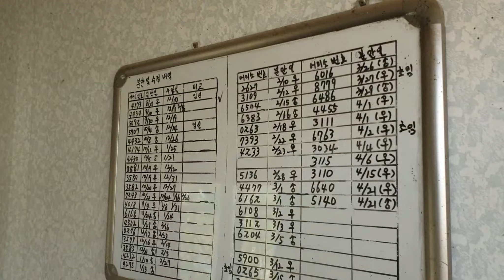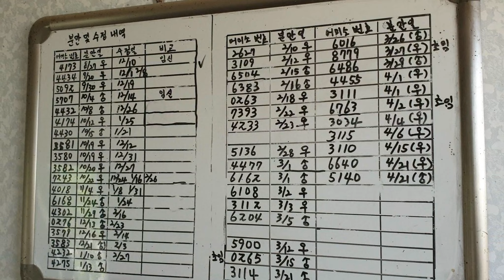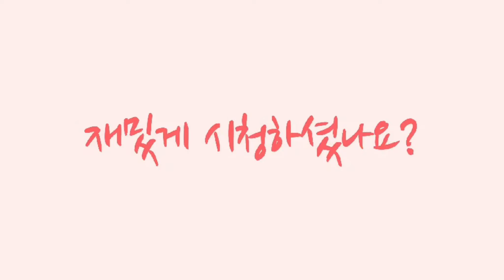컨테이너를 이용한 송아지 질병치료방 노하우(설사치료등)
본 영상은 경남 의령군 하창일(범이농장) 사장님께서 이용하고 계신
방법을 여러분께 알려드리고자 제작한 영상입니다.
하창일 사장님은  싸움소의 본고장 의령에서 가장크게 명성을 날렸던
범이라는 싸움소를 생산하여 큰 명성을 떨쳤던 농장입니다.
지금은 한우개량을 꾸준히 하고 계신 개량농가 이십니다.
농장에서  흔히 많이 보게되는 3*6미터의 컨테이너를 이용하여
송아지 치료방으로 이용하고 계신데,  치료효과가 탁월하여
여러분께 소개시켜 드리기 위해서 영상을 제작하였습니다.
조금이나마 도움이 되었기를 바랍니다.
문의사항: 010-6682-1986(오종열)